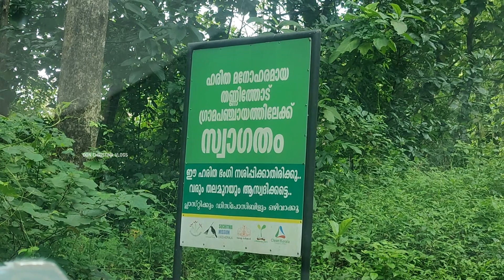A DAY WITH OUR MIKKU KUTTAN | OUR 3-IN-ONE FAMILY | WINNIELAND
Winnieland: Winnieland preschool

Azhoor Road, Kodumthara,
Pathanamthitta

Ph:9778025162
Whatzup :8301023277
Winnieland: Sessions:

Playgroup
Nursery
LKG
UKG